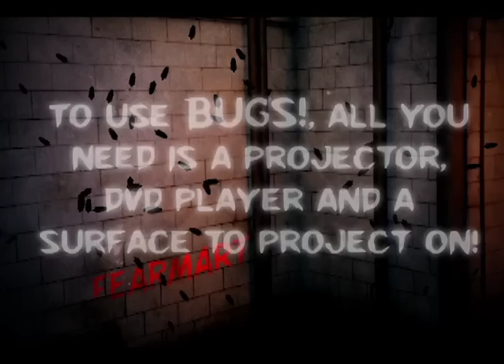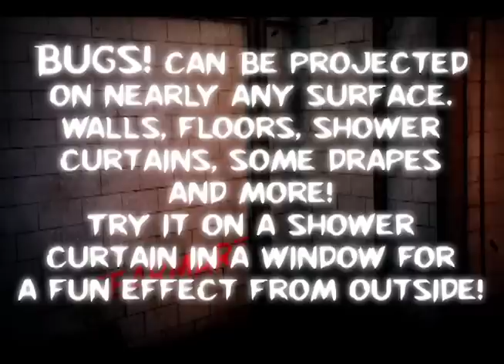BUGS! Projection prop video from Fearmart.com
BUGS! Projection video prop from Fearmart.com. Visit Fearmart.com for more information and to order.